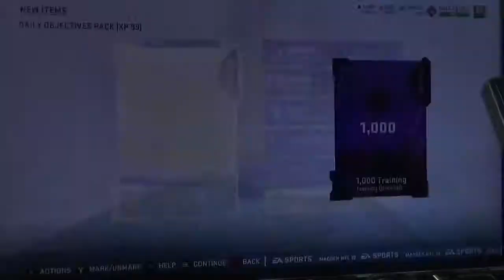Madden 19| MUT 3671 Madden Level 99 Daily Objective